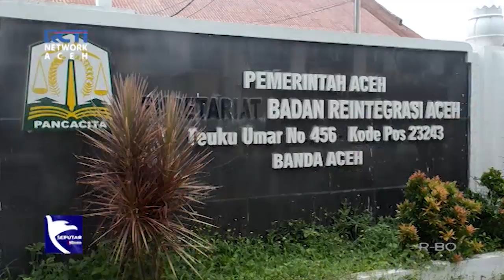Dugaan Korupsi Bantuan Korban Konflik, Kejati Geledah Kantor BRA